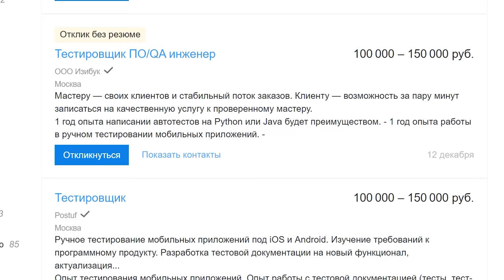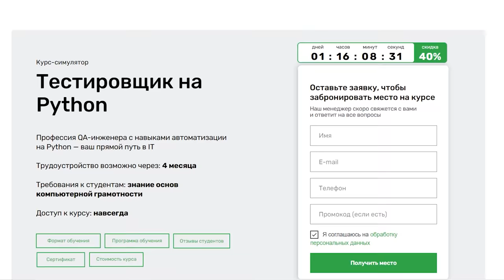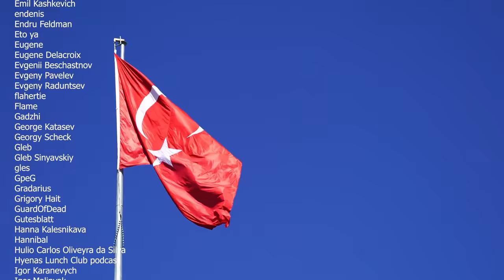Тюрки: кочевая империя (Redroom)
Когда мы говорим об империи от Китая до Ближнего востока, то обычно имеем ввиду монгольскую империю, построенную Чингисханом, однако эта ассоциация несколько несправедлива - тюрки построили такое государство гораздо раньше. И пусть Вечный Эль оказался далеко не вечным, он серьезно повлиял на историю и развитие региона, да и в конце концов о нем просто интересно рассказывать. Так что сегодня на Редруме кочевники и китайцы, рассуждения о том, как работала Великая Китайская стена, важность Великого Шелкового пути и другие прелести совсем не европейской истории.

Ведущий: Егор Зырянов
Сценарий: Егор Зырянов, Максим Кузнецов
Фактчек: Сергей Байгушев
Режиссер монтажа - Алёна Пашко
Анимация - Алёна Пашко, Руслан Туривный
Монтаж: Илья Кармазинский
Дизайн и анимация персонажей - Юлия Солуданова
Карты - Захар Жабкин

Использованы фильмы:
Аттила-завоеватель
Русь изначальная
Чингисхан
Марко Поло (сериал)
Меч дракона
Ye Yan
Монгол
Орел девятого легиона
Битва при Красных Утесах
Битва при Красных Утесах 2